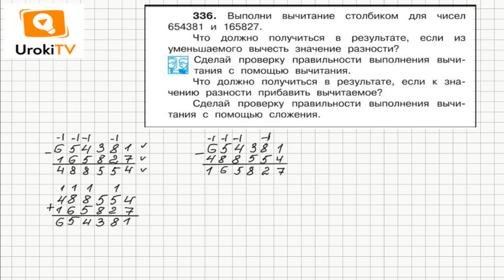Задание 336 – ГДЗ по математике 4 класс (Чекин А.Л.) Часть 2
Если из уменьшаемого вычесть разность, то получится вычитаемое. А если к разности добавить вычитаемое, то получится уменьшаемое. Таким образом, правильность вычитания можно проверить с помощью сложения, если сумма вычитаемого и разности равна уменьшаемому, то вычитание было выполнено правильно.